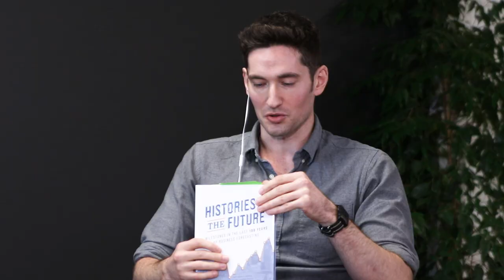Histories of the Future: A Discussion with Jonathon Karelse - Ep 136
Histories of the Future: Milestones in the Last 100 Years of Business Forecasting, by Jonathon Karelse, charts the fascinating development of business forecasting tools, techniques and innovations over the last century. In this episode, we had the pleasure of hosting Jonathon and discussing several key themes from the book, including the best way to measure forecast quality, the subtle - though crucial - role of behavioral economics in demand analysis, and if AI (Artificial Intelligence) will replace humans in forecasting.

Jonathon Karelse is co-founder and CEO of NorthFind Management, a graduate of MIT Sloan School of Management, a published researcher in unconscious bias, as well as a member of the Harvard Business Review’s Advisory Council.

Timestamps
00:00 Introduction
01:04 What was your inspiration for writing Histories of the Future?
05:12 How do you define “forecasting”?
10:00 Is forecast accuracy the best way to measure the success of a forecast?
21:04 How does behavioral economics influence forecasting?
27:28 Discussion on unconscious bias, including Jonathon’s research and Joannes’ experiences.
39:58 Joannes’ thoughts on naked forecasts and their limitations.
44:57 How exactly does a greater understanding of behavioral economics _improve_ the forecasting process?
54:17 Will AI developments in forecasting aid people or replace them?
1:03:30 What ideas might you include in your next book?
1:04:32 Does specialist knowledge of behavioral economics help to persuade executives?
1:10:37 Closing thoughts and Jonathon’s advice for supply chain practitioners.